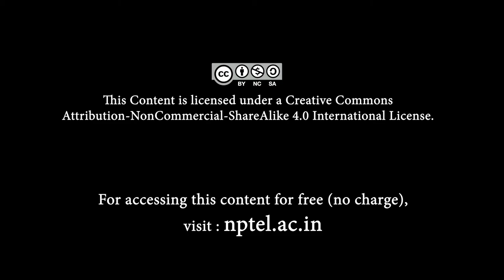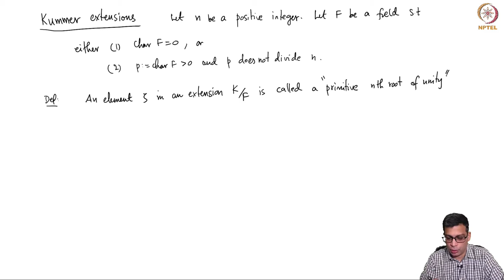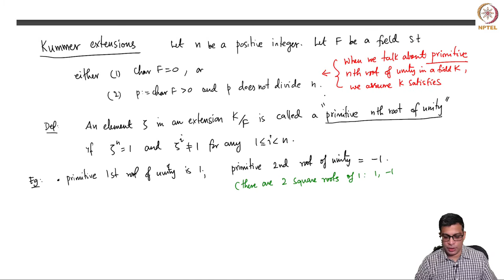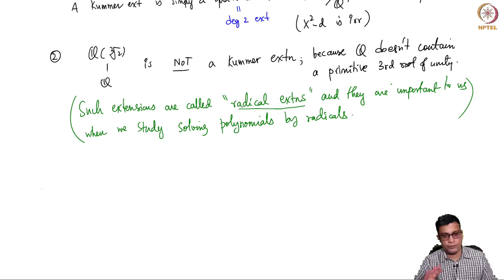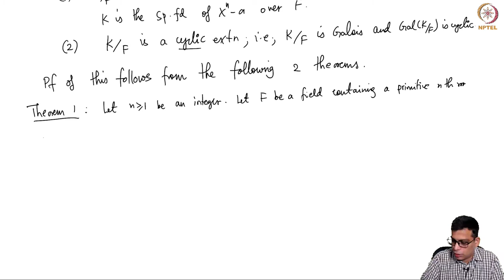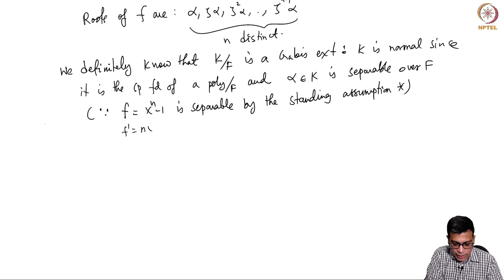mod05lec32 - Kummer extensions - Part 1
Kummer extensions, cyclic extensions, roots of unity